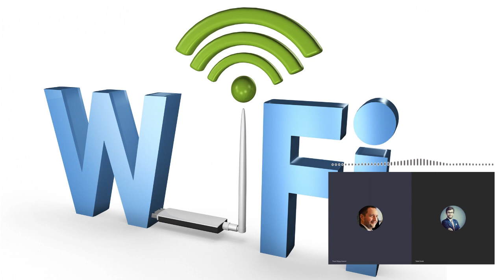Czy masz świadomość? (Nr 3) - O Wi Fi, zdrowiu i koronawirusie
Rafał Górski rozmawia z ekspertem Pawłem Wypychowskim.

Jak Wi-Fi wpływa na nasze zdrowie? Co powinniśmy wiedzieć o systemie odpornościowym? Co wynika z nałożenia mapy zarażonych koronawirusem na mapę intensywności sieci Wi-Fi?